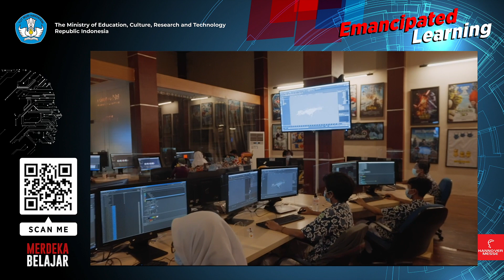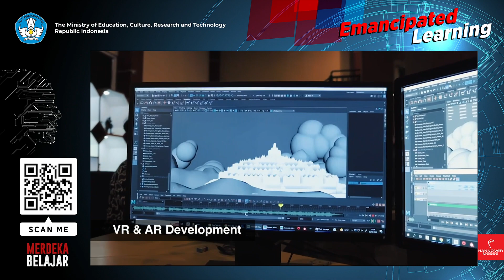RUS Animation (SMK RUS Kudus) - Hannover Messe 2023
Raden Umar Said Kudus Senior Secondary Vocational School is a Centre of Excellence in an animation competency programme. The school implements the emancipated curriculum. Through project-based learning approaches, the students are trained to experience the industrial atmosphere. The school has RUS Animation studio which works on various types of animation. In clients come from domestic and overseas.